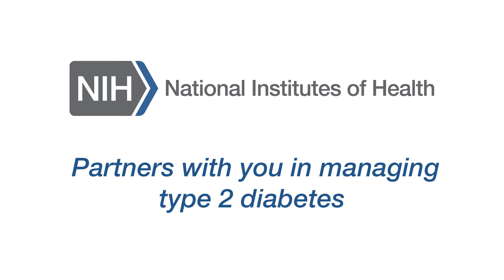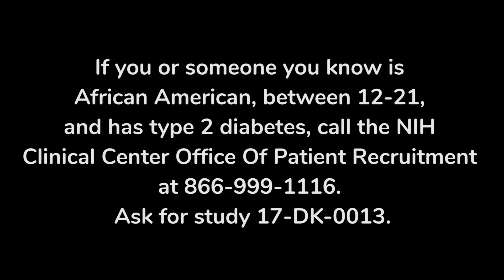The National Institutes of Health partners with you to manage type 2 Diabetes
If you or someone you know has type 2 diabetes and is African American (ages 12-21) our clinical study at the National Institutes of Health (NIH) can help you take control of this disease